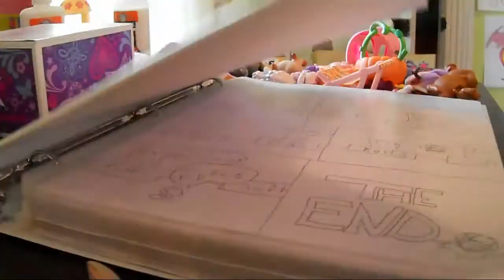horse drawing request from sodapopgurlie